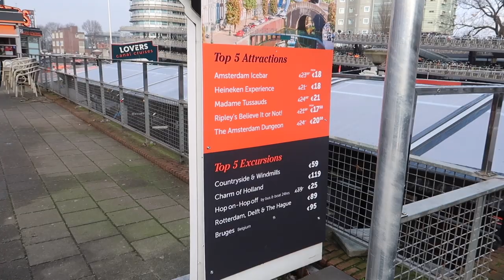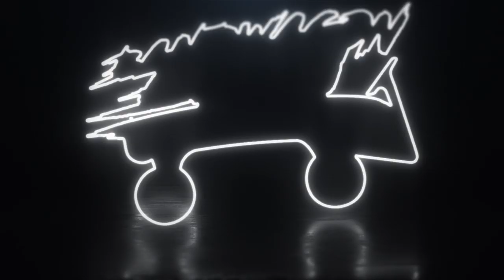MAGIC MUSHROOMS IN *AMSTERDAM* TRIP HALLUCINATION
I TRIED SHROOMS - AMSTERDAM (MAGIC MUSHROOMS) HALLUCINATION
I TRIED MAGIC MUSHROOMS - AMSTERDAM